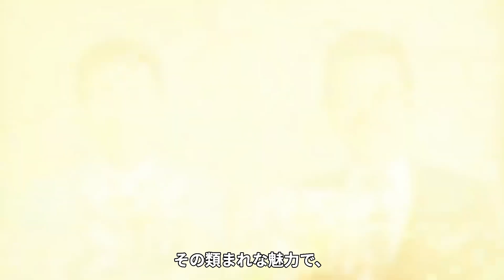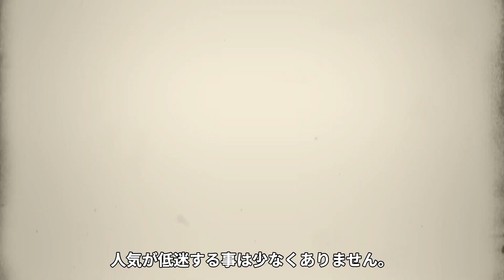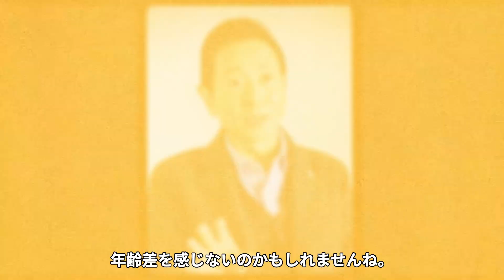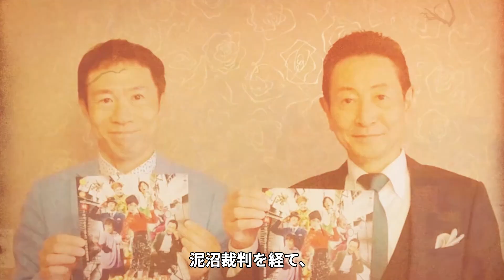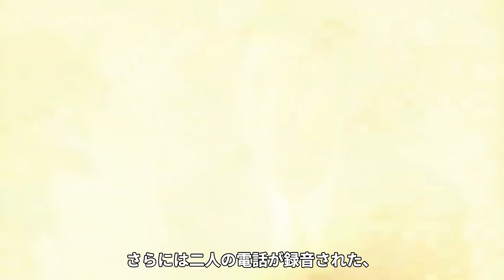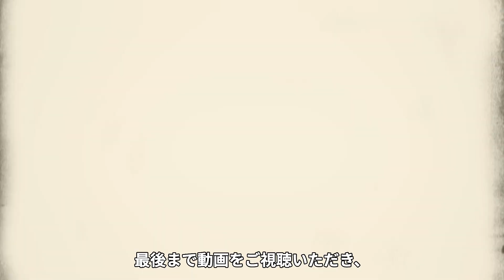三田村邦彦の泥沼離婚劇の全貌に思わず絶句…！！昭和のパパ活不倫が暴露された理由、元妻の憤怒の離婚！再婚相手の正体に一同驚きを隠せない…【芸能】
デビューしてから常に芸能界の第一線で活躍する

俳優・タレントの三田村邦彦（みたむら くにひこ）さん。

その類まれな魅力で、世代を問わず世の女性を虜にし続けています。

そんな三田村さんですが、2010年に26歳年下の女性と再婚し

世間を大きくざわつかせました。

再婚ということでわかると思いますが、三田村さんは

過去にある女優と結婚しています。

その女優とは中山麻理さんです。

1980年に結婚した二人ですが、その後離婚。

その際に泥沼離婚劇を繰り広げたというのです。

一体、何があったのでしょうか？

そこで今回は、三田村さんと中山さんの離婚について